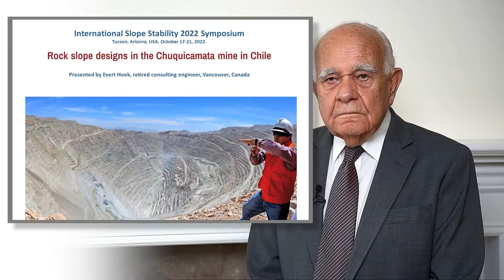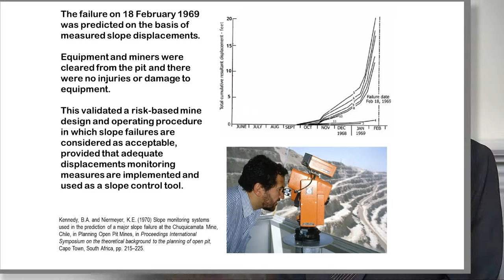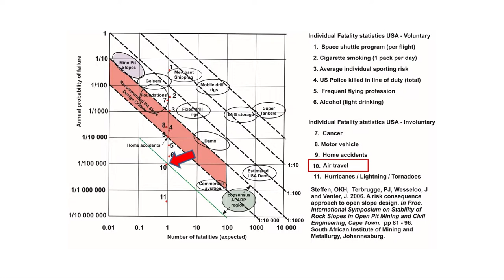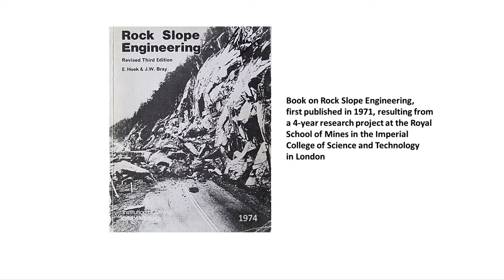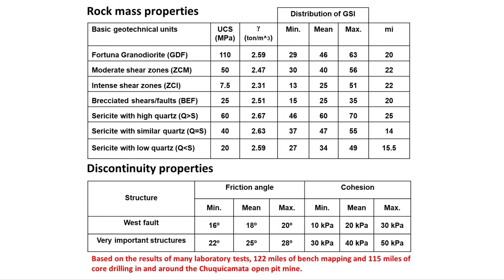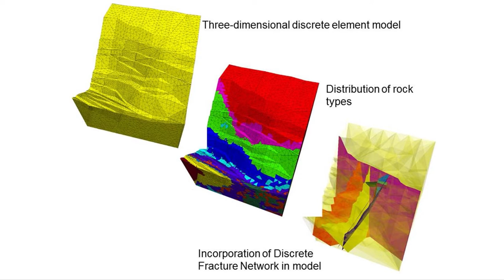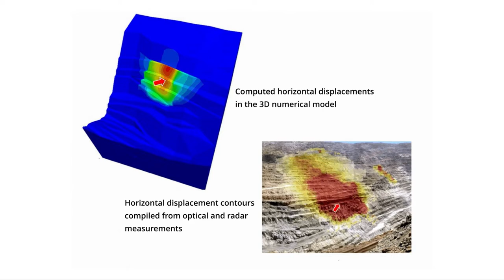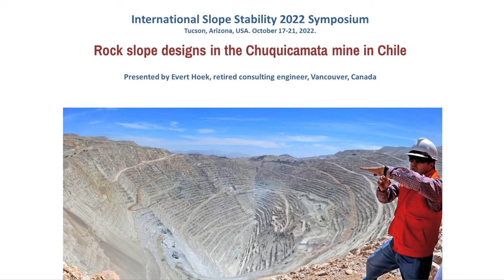2022 Slope Stability Symposium: Evert Hoek - Rock Slope Designs in the Chuquicamata Mine in Chile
In this keynote presentation from the Slope Stability Symposium 2022, the late Dr. Evert Hoek, a renowned expert in geotechnical engineering and rock mechanics, shares his extensive insights on rock slope design, focusing on the iconic Chuquicamata Mine in Chile.

Dr. Hoek's presentation delves into the challenges and innovations involved in designing stable rock slopes in one of the world’s largest open-pit copper mines. Drawing from his decades of experience, he discusses the geological complexities, engineering considerations, and the application of advanced modeling techniques to ensure safety and stability in such a demanding environment.

This video serves as a valuable resource for engineers, researchers, and students interested in understanding the intricacies of rock slope engineering and the practical applications of Dr. Hoek’s groundbreaking work.